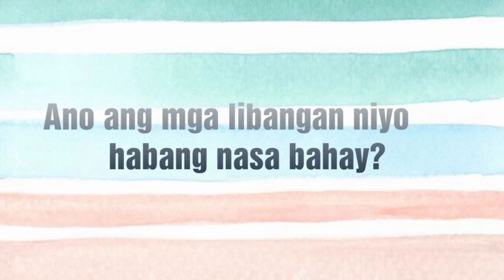Tripol Kupol | VLOG #1 | Q & A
What's up mga ka-kupol!

Camera used for filming & editing: Huawei y6p 2020

Some of the music video clips used are not ours.

God bless!